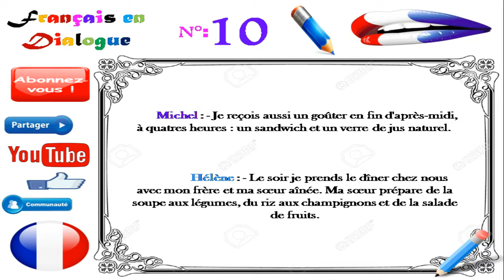Dialogue in french 63